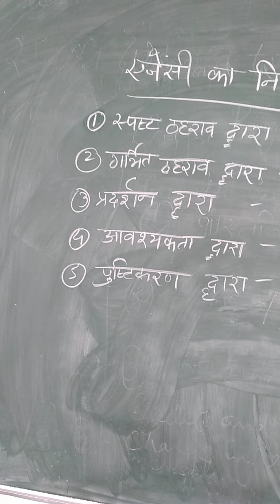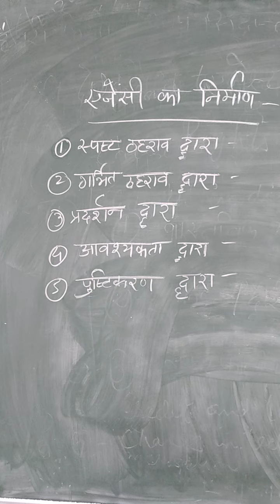Creation of agency 9th lecture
Dr.Maya Agarwal